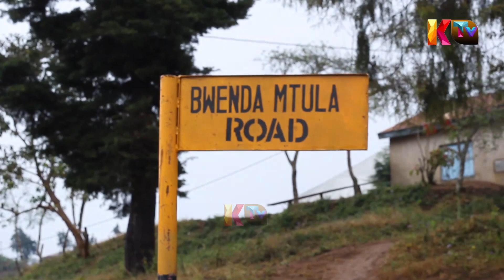ZIARA YA KAMATI YA SIASA WILAYA ILEJE.